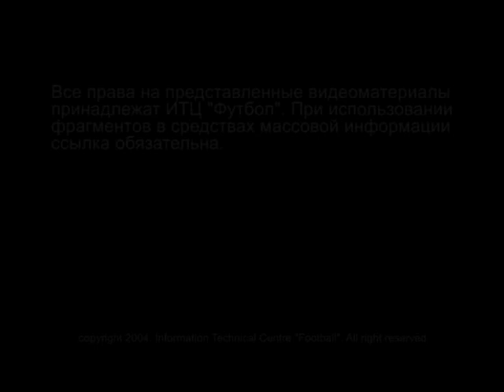1990 FIFA World Cup Qualification - Turkey v. Soviet Union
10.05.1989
İnönü Stadium, Istanbul
Attendance: 45,000
Referee: Michel Vautrot (France)

TURKEY 0X1 SOVIET UNION

Turkey: Ipekoglu, Cetin, Altintas, Yuvakuran, Keskin, Dilmen, Karaman, Yücedag, Tutuneker (46' Vezir (60' Uçar), Colak, Keser.

Soviet Union: Dasaev, Luzhny, Kuznetsov, Gorlukovich, Zavarov, Mykhaylychenko, Dobrovolski, Rats, Litovchenko, Aleinikov (89' Ketashvili), Protasov (86' Borodyuk).